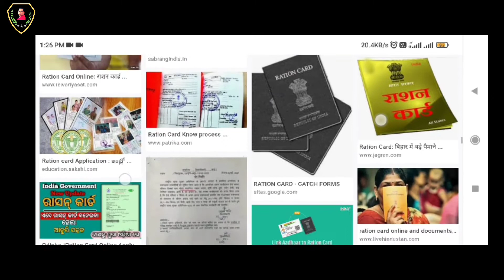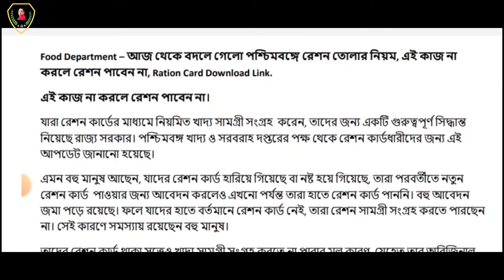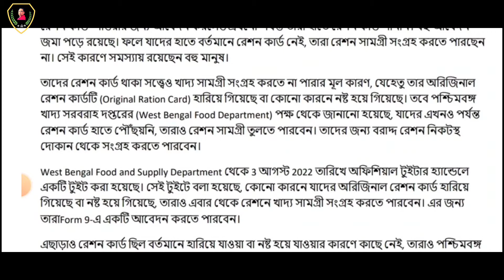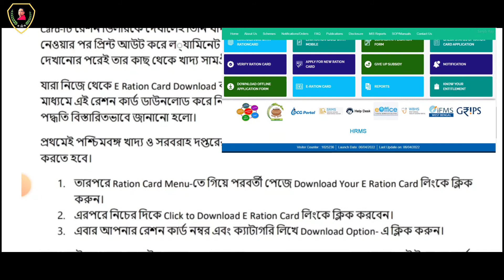রেশন তোলার নিয়মে বড় পরিবর্তন/এই কাজটি না করলে আজ থেকে আর রেশন পাবেন না/Ratin Card Update 2022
রেশন তোলার নিয়মে বড় পরিবর্তন/এই কাজটি না করলে আজ থেকে আর রেশন পাবেন না।